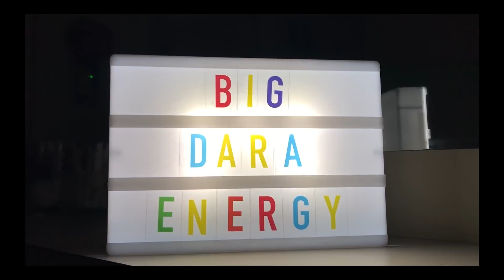Cornell University Professor kinda does spicy ramen challenge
CornellUniversity Cornell IvyLeague Spicyramen Ok fine, no it's not. Join me and Professor David Levitsky, a 78 year old professor, cancer survivor, civil rights activist and poet, as we both literally eat only one noodle.